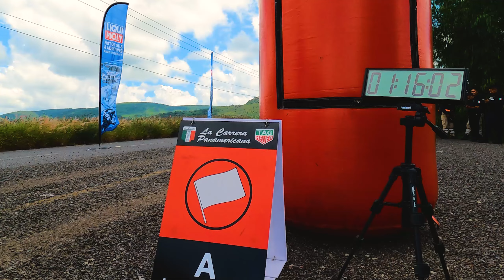Sport & Classic Tour: Entrenamiento 2024 🏁🏆.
¡Así se vivió el entrenamiento del Sport & Classic Tour 2024!

Un día lleno de adrenalina y Espíritu Panamericano 🏆.
Los participantes del Sport & Classic Tour, se dieron cita en Peña de Bernal, Querétato. Donde tuvieron la oportunidad de vivir la experiencia Panamericana 🏎️💨.
Desde información importante sobre la edición No. 37 de La Carrera de México, hasta la adrenalina de una sección de velocidad 🏁.

A @Pirelli  @Avis  @liquimolywebtv @Porsche  y al Estado de Querétaro. A todos nuestros participantes e invitados especiales como Luis "El Chapulín" Díaz &  Hugo de la Barreda ¡MUCHAS GRACIAS! 🍾.

Y tu ¿Ya eres parte de La Leyenda? Nos vemos en la meta este 11 a 17 de Octubre 🏆.

11 h